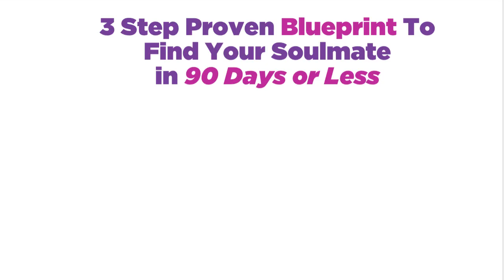How to Trigger Commitment in Men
This video is about 3 simple ways to help a man commit without doing all the work.